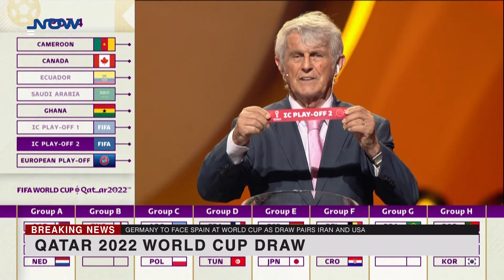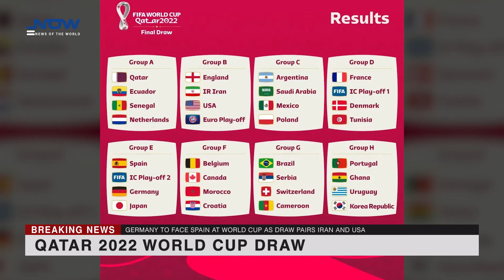Germany to face Spain at World Cup as draw pairs Iran and USA